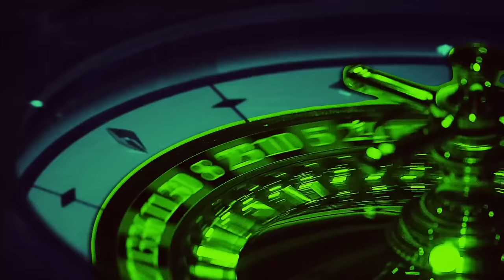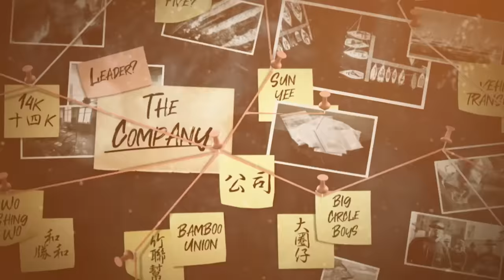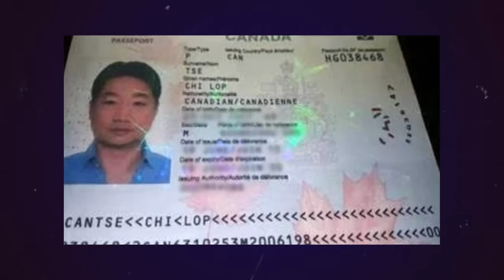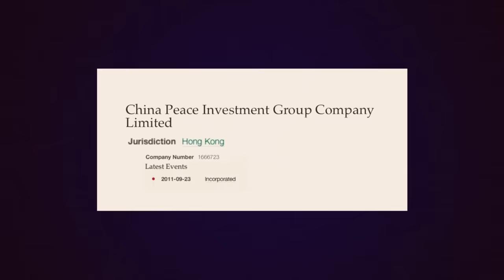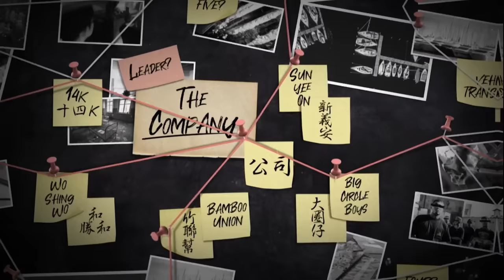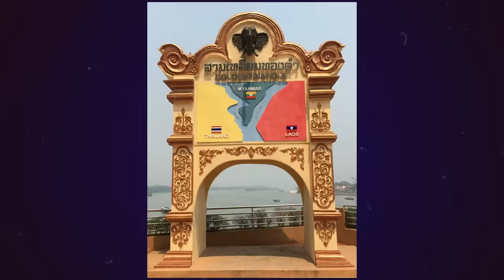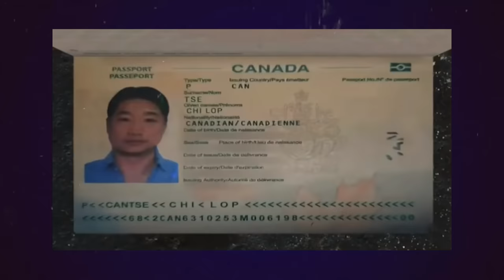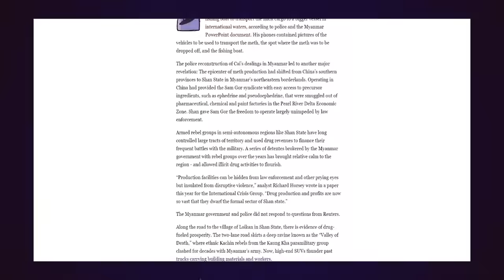Tse Chi Lop - The Biggest Drug Trafficker in the World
Tse Chi Lop is called "the king of synthetic drugs". People compare him to El Chapo and Pablo Escobar, but in terms of scale and business acumen Tse Chi Lop is much bigger than them.
Tse created and ran a huge multinational drug production and trafficking syndicate with tens of billions of dollars in profits called "The Company".

It brings together five Asian crime groups and funnels tons of methamphetamine, heroin and ketamine around the world.
He started with heroin on the streets of New York, but his Asian empire relied on methamphetamine, a highly addictive drug with devastating physical and mental effects on the long-term user.
He organized mass production of synthetic drugs in superlabs. They often disguise the drug in tea bags.

Tse Chi Lop became the most wanted man in Asia. Guarded by Thai kickboxers. He flies private jets. Once lost $66 million overnight in a Macau casino.
Who is Tse Chi Lop and where is he now? His story follows.

Tse Chi Lop was born in 1963 in Communist China and emigrated to Canada with his fiancée in 1988 when he was 25. They married there and had two children. His drug career began in the early 1990s whem he ran a smuggling network, supplying heroin from the troubled Golden Triangle, where the borders of Myanmar, Thailand, China and Laos meet.

In the 1980s. New York is awash in heroin. In 4-5 years its use doubled. For every 40 New Yorkers, one is a heroin addict. The FBI set up several specialized anti-drug teams. The first thing they notice is that heroin, which used to come from the Middle East and be pale brown, is now pure white and has become known as "Chinese white." They track down a group from Detroit who come to New York to buy heroin and arrest the dealer. He takes it from an Italian with ties to the Sicilian Mafia, paying him $2,000, for a quantity that at the time was worth 100 grand. This is how the FBI found out that the Chinese are paying the Italians not for the heroin itself, but only for the transportation.

But where doed the heroin come from? At the same time Toronto, Canada was also awash in heroin. The border control between Canada and the US is downright symbolic and heroin is getting through freely. The new organization that is at the heart of this trafficking is called the "Big Circle Boys."

BUT WHO'S RUNNING THE BIG RING?
The Toronto Police start following 6 of the "Big Circle Boys" around and one individual stands out from the rest. He is followed by an entourage of five or six younger ones. This shows he has status. Obviously he is held in high esteem and respect. He's smart. As he drives, he pulls over to the curb to make sure any pursuer will pass him. Twice a week he takes his men to the range to practice pistol shooting. For months the police couldn't figure out who this "big boy" was. Then a name starts coming out of the sources. Hey Lop. Hey is a prefix the Chinese use. Hey Lop is actually Tse Chi Lop. And Tse Chi Lop is different. Much smarter than the others. He's very careful about what he says and he's elusive. He hardly talks on the phone. He just makes appointments. He's inconspicuous and invisible. But behind that exterior there is a sense of toughness and ruthlessness. At that point, police had no record of him, except that he had been shot in the arm. He had been in the hospital but disappeared like a ghost.

Identifying Lop was one thing, but capturing him was quite another. After searching all his associates in Canada and the US, the police learned from informants that Tse Chi Lop had gone to China, which was completely disarming because no one had an extradition treaty with the Chinese. So, the FBI decides to wait patiently, and when Tse Chi skips over to Hong Kong, they arrest him with the help of the local police.

On September 26, 2000, Tse Chi Lop was sentenced to nine years for organized importation of heroin. He was sent to the Federal Correctional Institution in Elkton, Ohio. But apparently during the 6 years he served of his sentence, he was able to console himself of his "great sorrow" and gave up the idea of the Chinese restaurant . He was released in 2006 and was under supervision for 4 years before returning to Canada. According to business records, in 2011, Tse and his wife registered a company called China Peace Investment Group Company Ltd in Hong Kong. After disappearing from police radar for several years, he reappeared in Asia.